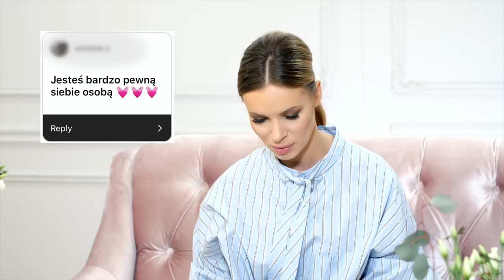Czy jestem w ciąży? | ZAŁOŻENIA NA MÓJ TEMAT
W dzisiejszym odcinku kilka odpowiedzi na Wasze założenia na mój temat. Czy jestem w ciąży? Czy sama zaprojektowałam moją kolekcję sukien ślubnych? Czy powiększałam usta?
Koniecznie zobacz cały odcinek, aby poznać odpowiedzi na te pytania!